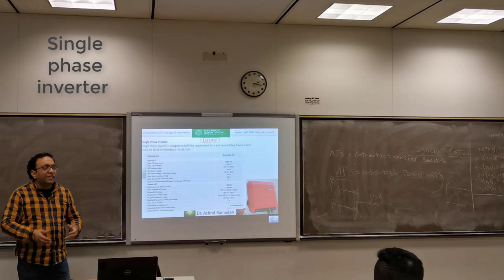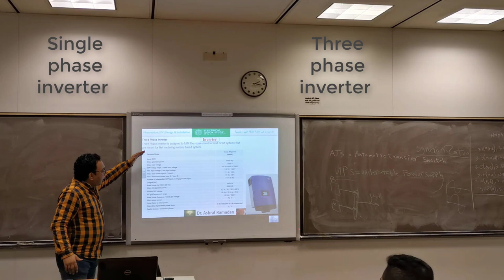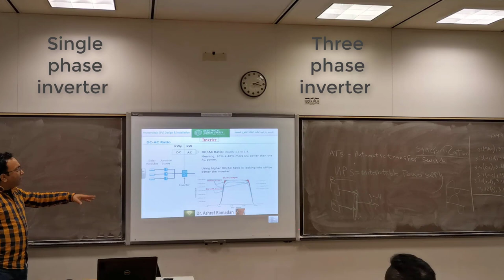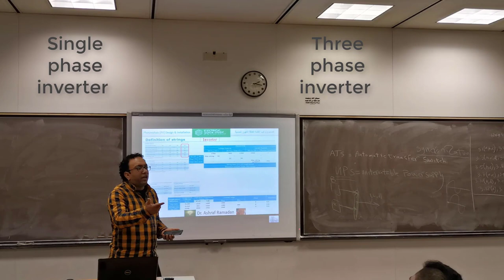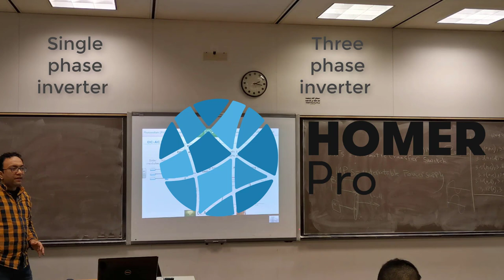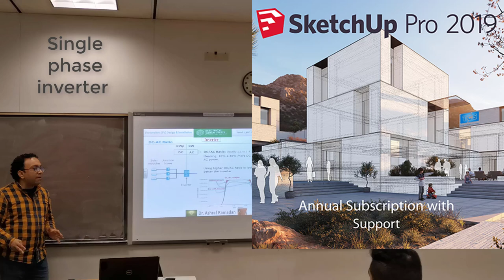PV design programs برامج تصميم الانظمة الشمسية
البرامج المستخدمة في تصميم الانظمة الشمسية

single phase and three phase inverter

pv syst     homer    sketchup